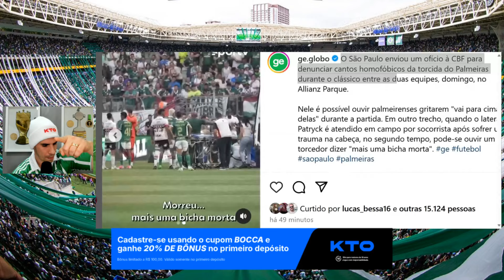TORCIDA DO PALMEIRAS DENUNCIADA POR HOMOFOBIA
O SPFC enviou um ofício à CBF denunciando a torcida do Palmeiras por cantos homofóbicos.

Cupom KTO: BOCCA

Este cupom gera 20% no primeiro depósito em freebet, em até R$100. Exemplo: ao depositar R$100 no primeiro depósito com o cupom, você recebe R$20 em apostas grátis.